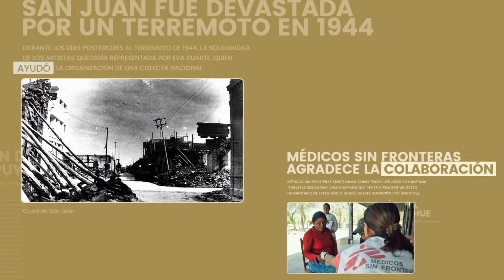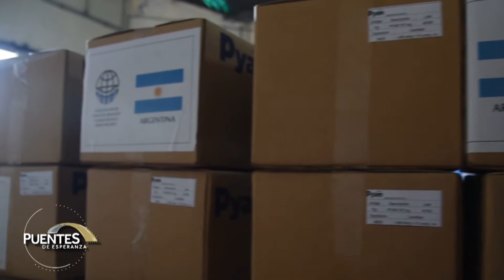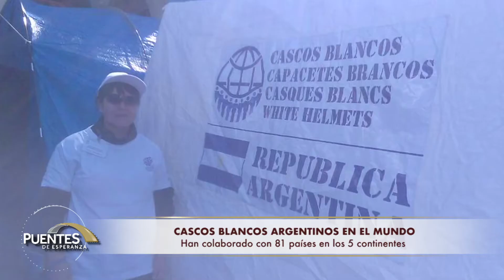Cascos Blancos y ayuda humanitaria en Puentes de Esperanza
En el último programa de Puentes, entrevistamos a Marina Cardelli, presidenta de Cascos Blancos, el organismo del Ministerio de Relaciones Exteriores, Comercio Internacional y Culto encargado de diseñar y ejecutar la asistencia humanitaria. Durante la pandemia, ayudaron en la repatriación de argentinos varados en el exterior, con el fin de garantizar el aislamiento social, preventivo y obligatorio de los recién llegados. Actualmente prestan asistencia humanitaria en diferentes áreas del Gran Buenos Aires.